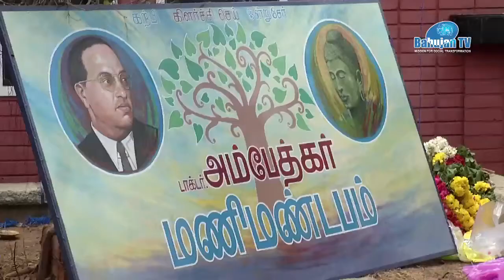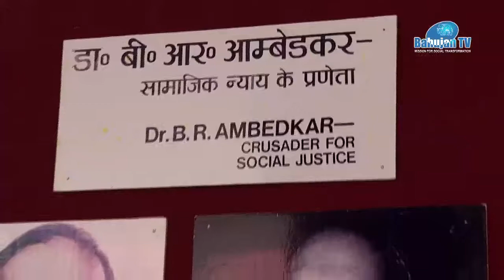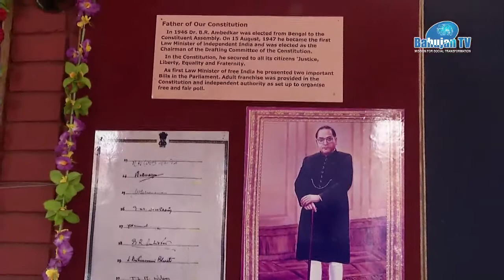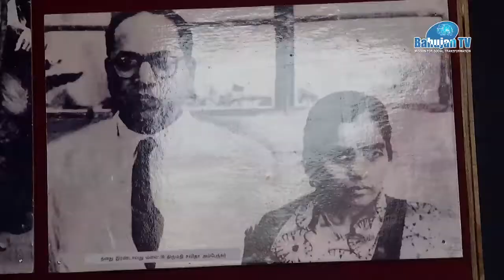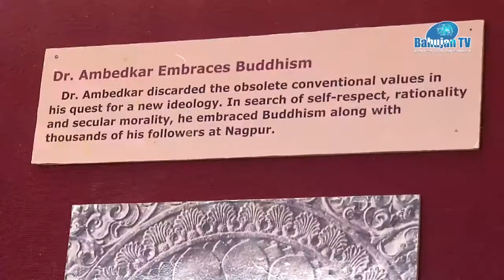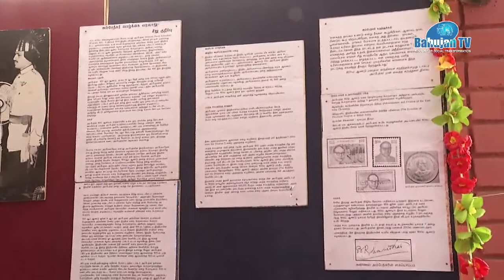( PART 4 ) Babasaheb Ambedkar Birthday Celebration 14.04.17 - Mr Armstrong., TN BSP State President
Place - BABASAHEB AMBEDKAR MANIMANDAPAM

@ பாபாசாஹேப் அம்பேத்கர் பிறந்தநாள் கொண்டாட்டங்களின் தொகுப்பு , இடம் - அண்ணல் அம்பேத்கர் மணிமண்டபம் , CHENNAI.

@ பாபாசாஹேப் அம்பேத்கர் விருதுகள் வழங்கும் விழா

@ சமத்துவ தலைவர் அவர்களின் பாபாசாஹேப் பிறந்தநாள் உரை
Bahujan TV